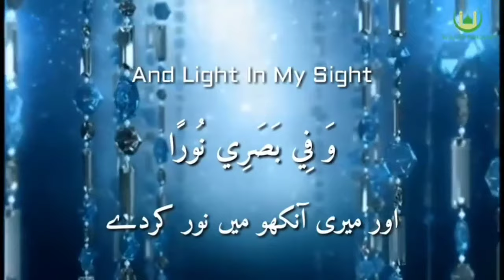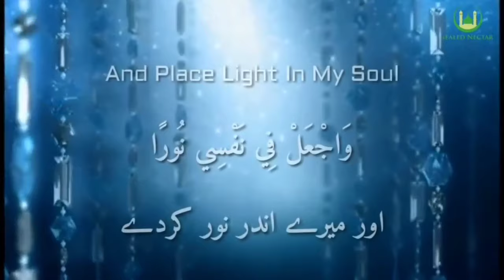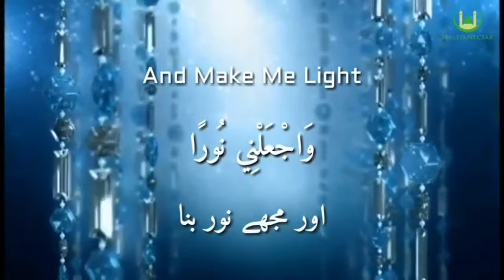Dua e Noor/ Mishary bin Rashid Alafasy / life changing Dua